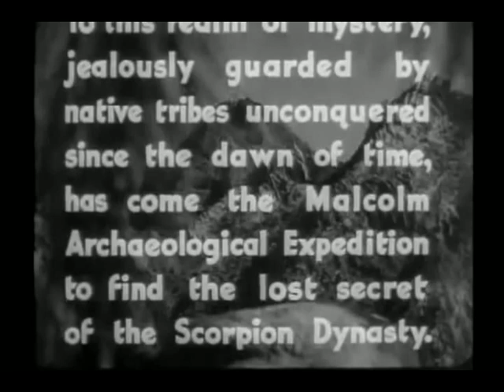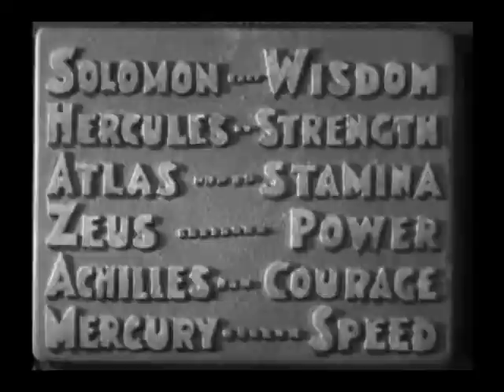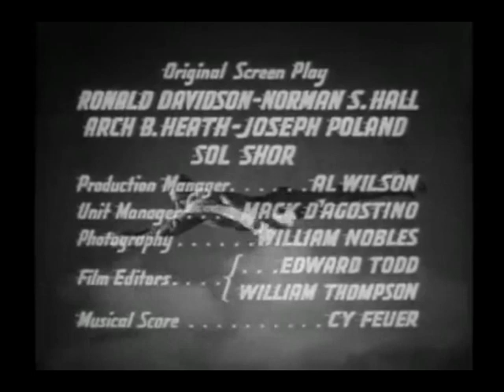Captain Marvel (Chapter 1 - Curse of the Scorpion)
During an archaeological expedition to Siam's volcanic Valley of the Tombs to find the lost secret of the Scorpion Kingdom, a device of great power, the Golden Scorpion, is discovered hidden inside a sealed crypt. While examining it, the device's quartz lenses are aligned and powerful energy beam erupts, causing an explosion, resealing the crypt. This allows young radio broadcaster and expedition member Billy Batson, who obeyed the warning on the crypt's seal not to enter, to be chosen by the ancient wizard Shazam. The wizard grants Billy the powers of Captain Marvel whenever he repeats the wizard's name.

Adventures of Captain Marvel is a 1941 American 12-chapter black-and-white Republic Pictures film serial, produced by Hiram S. Brown, Jr., directed by John English and William Witney, that stars Tom Tyler in the title role of Captain Marvel and Frank Coghlan, Jr. as his alter ego, Billy Batson. This serial was adapted from the popular Captain Marvel comic book character then appearing in Fawcett Comics publications Whiz Comics and Captain Marvel Adventures.

Adventures of Captain Marvel was the 21st of 66 film serials produced by Republic and their first comic book character adaptation (not counting comic strips). The serial featured the Fawcett Comics superhero, placed within an original screen story. Captain Marvel fights a masked criminal mastermind called the Scorpion, who is determined to gain control of an ancient weapon. It is made in the form of a large metallic scorpion with adjustable legs, tail, and removable lenses that must be properly aligned in order to activate its powerful ray.